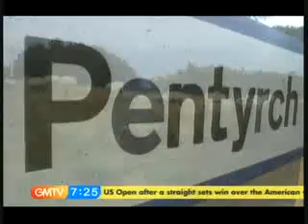LUCIE JONES FROM X FACTOR .. TV REPORT FROM HOME TOWN (PENTYRCH)